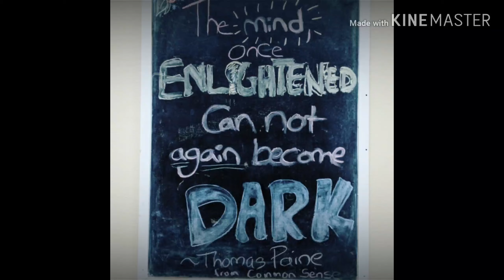Distance Learning Day One. Miss You Guys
I just wanted to tell you all a few of the things I miss about you guys. Keep your eyes out for more videos as we continue distance learning during quarantine!